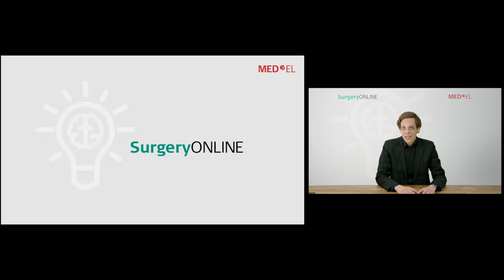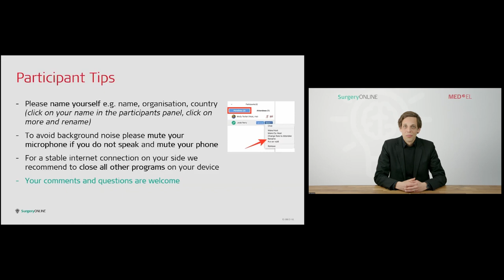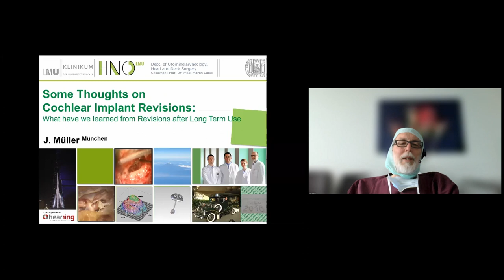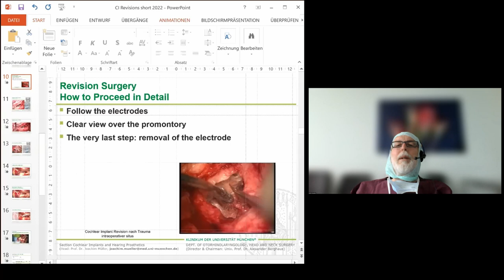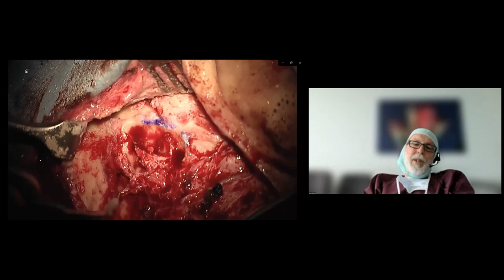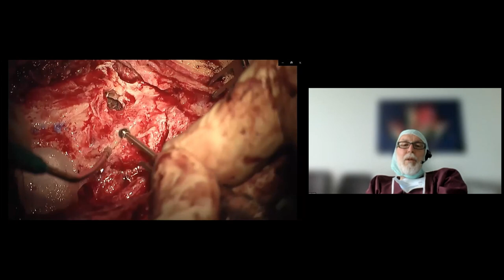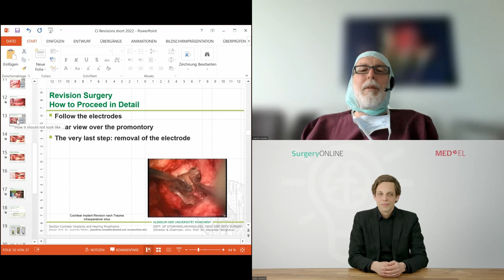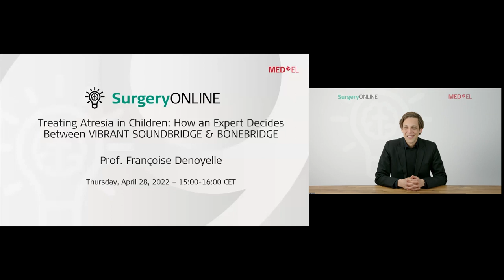Remarks on Cochlear Implant Revision Surgery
While CIs are designed and manufactured to aid recipients for a lifetime, revision surgery—often a consequence of a device losing its benefit to the implantee for numerous reasons—should be taken into account and communicated prior to initial implantation. Prof. Mueller shares his experience and findings on this pivotal subject after decades of cochlear implant surgery.

Our guest surgeon for this SurgeryONLINE is:
Prof. Dr. med. Joachim Müller, ENT Surgeon, Ludwig Maximilian University of Munich

This session was moderated by Peter Clementi, Senior Project Manager, Training Lab, Education & Training at MED-EL.

This webinar was recorded on March 30, 2022, as part of the MED-EL SurgeryONLINE series.

SurgeryONLINE is where you can ask questions and share surgical experiences after viewing an edited or live surgical video of a specific type of hearing implantation. Each session in the series features live narration by an experienced surgeon. Watch - Discuss - Learn - with SurgeryONLINE.

Don't miss the next live interactive SurgeryONLINE session, register now